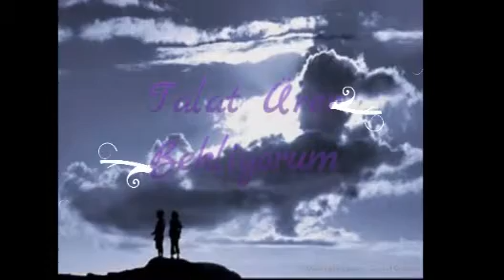Talat Ürer- Bekliyorum